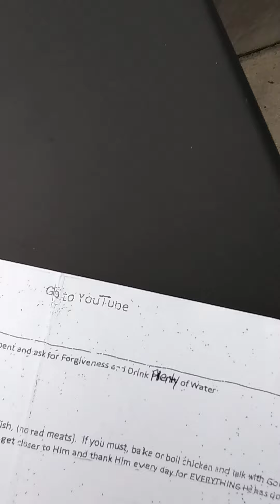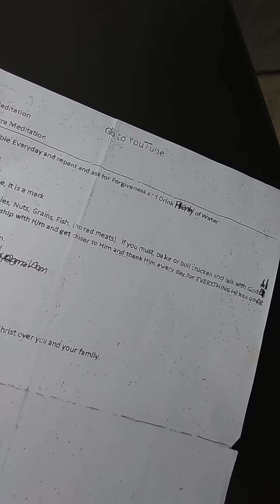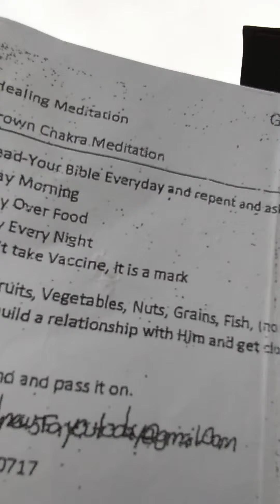Prophetic word my testimony and exposure of the 🌎 world the matrix part#1